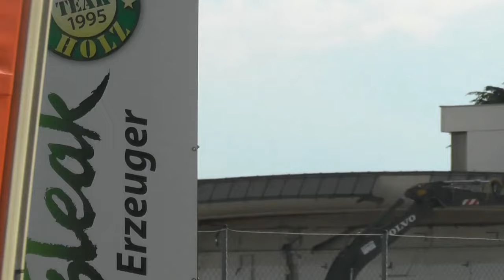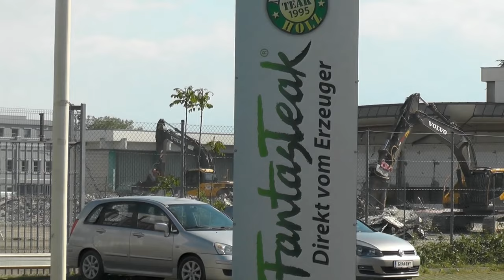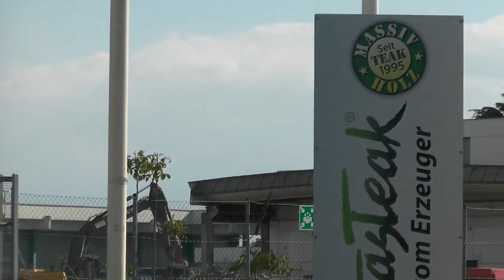VOLVO EC250E NL Old Farm Demolition Abbruch einer Halle in einen Industrie gebiet mit Bruder beim Ei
VOLVO EC250E NL Old Farm Demolition Abbruch einer Halle in einen Industrie gebiet mit Bruder beim